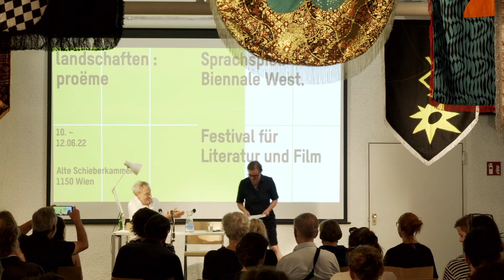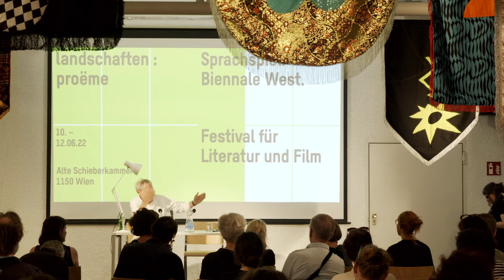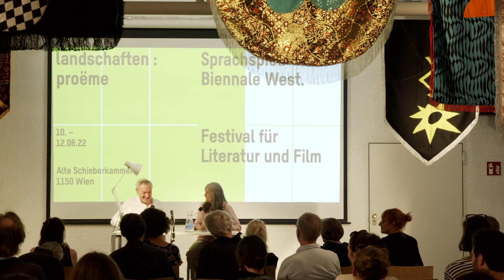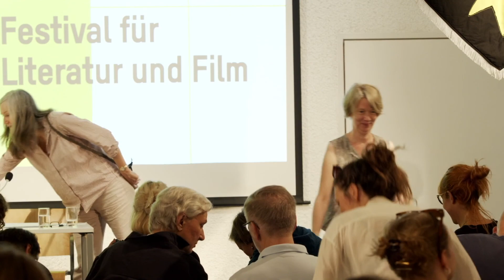schule für dichtung, Klasse Nell Zink: Ästhetik der Vögel | Lesung | Moderation Fritz Ostermayer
Fritz Ostermayer | Moderation

schule für dichtung | vienna poetry school
Klassenlesung Nell Zink
Ästhetik der Vögel

"wer, wenn ich schriebe, hörte mich denn aus der meisen ordnungen"

Nell Zink (USA/GER), Romanautorin und Essayistin, präsentiert Ergebnisse mit ihren Autorinnen: Christiane Hammer, Anna Ladurner, Kathi Peschta, Eva Riesinger, Maria-Christina Schinko, Monika Schwärzler und Jana Volkmann.

Anschließend liest Nell Zink aus ihrem neuen Roman Avalon (Penguin 2022, erscheint 2023 auf Deutsch). Premiere!

Sprachspiel. Biennale West
landschaften : proëme

Alte Schieberkammer
Meiselstraße 20
1150 Wien